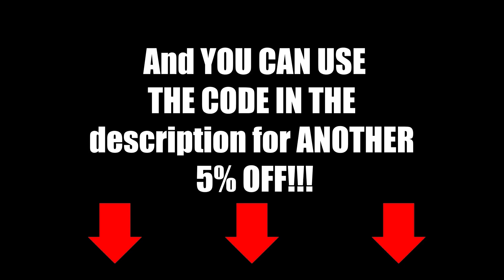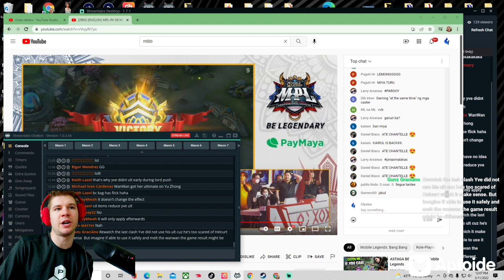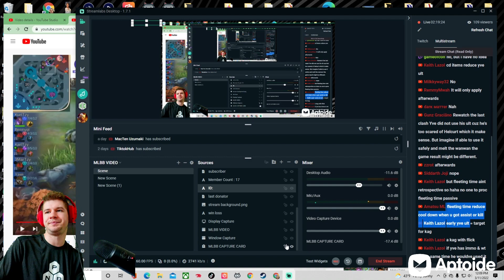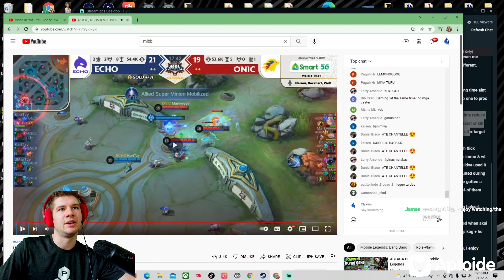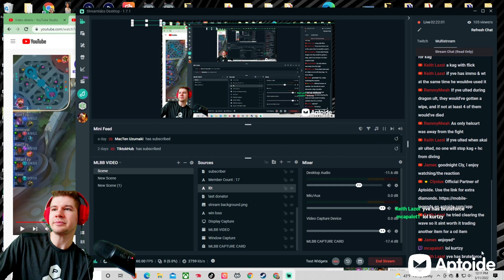ECHO FINALLY DEFEATED??? ECHO VS ONIC PH GAME 3 REACTIONS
Official partner of Aptoide - Your Android App Store.